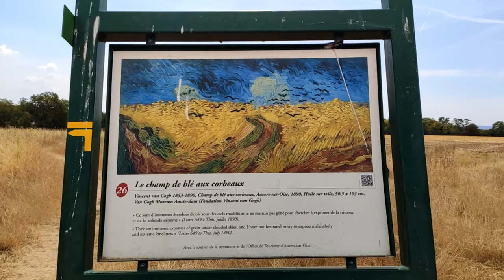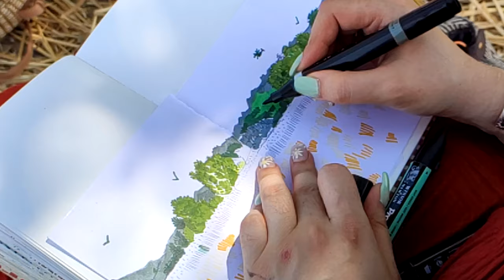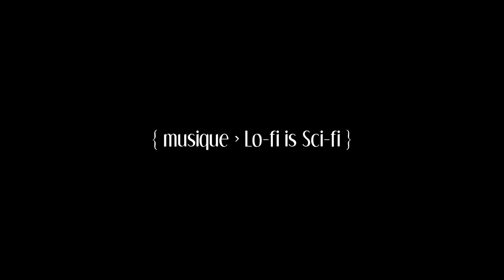Les Croqueuses chez Vincent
Été 2020 : « Les Croqueuses » se retrouvent enfin pour un pique-nique artistique au grand air : direction Auvers-sur-Oise, dernière demeure de Vincent Van Gogh...